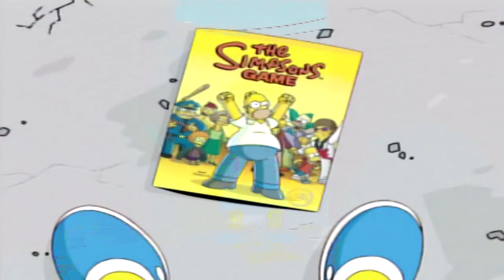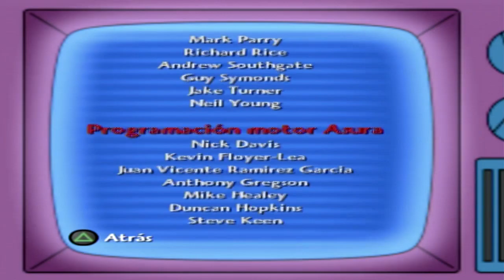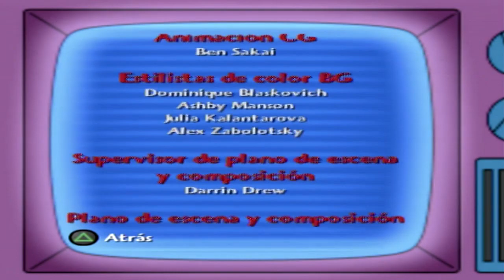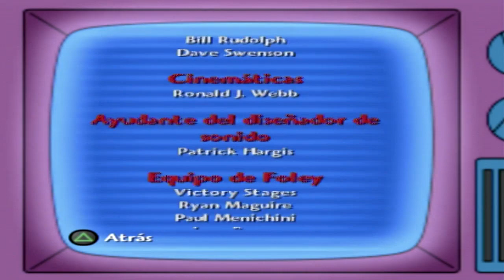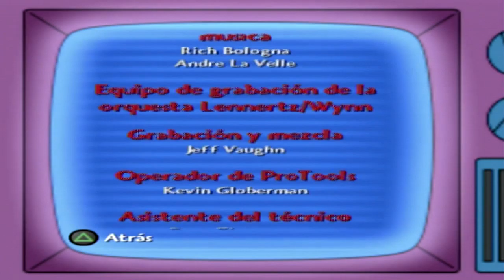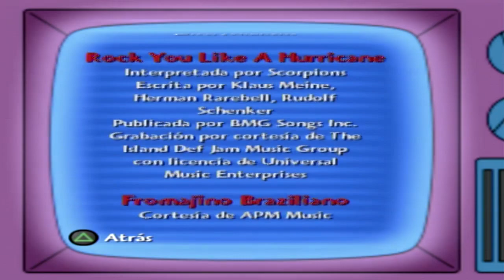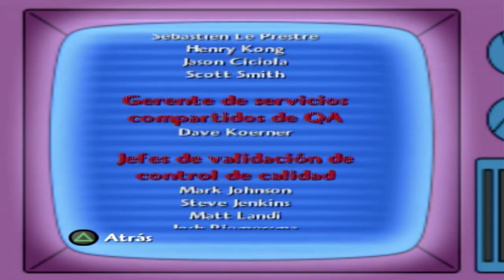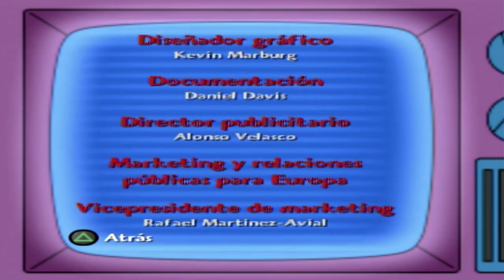Los Simpsons El Videojuego | #16 FINAL